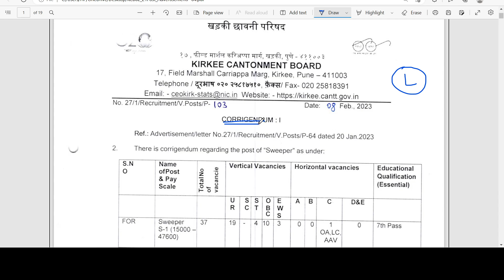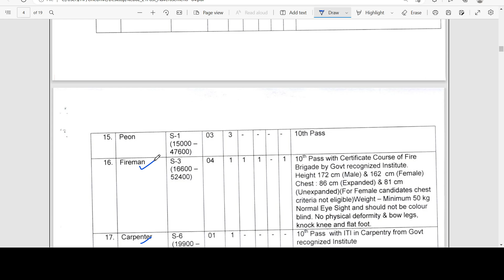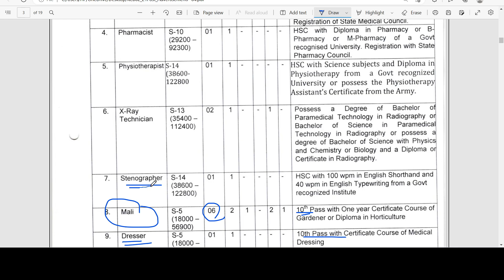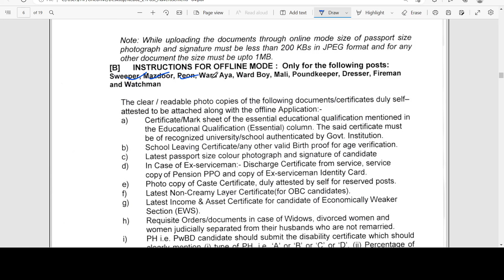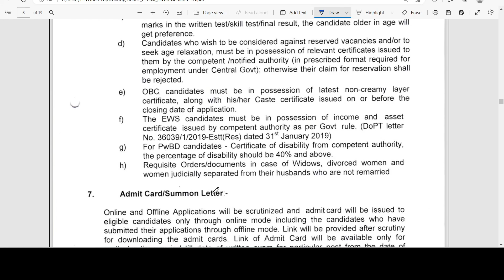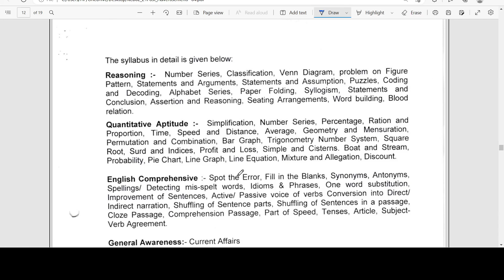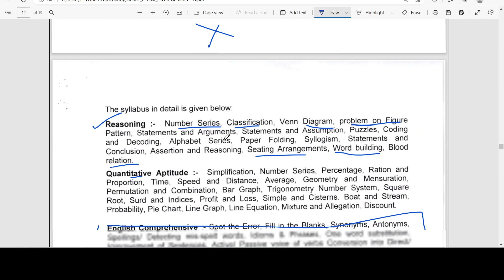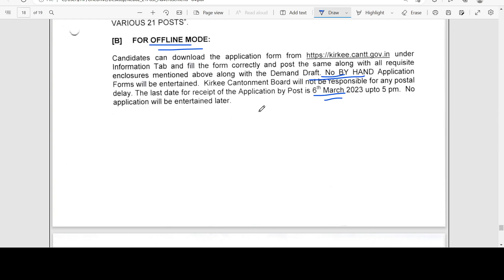आरोग्य विभाग भरती | कायमस्वरूपी पदांची जाहीरात🎉 | सर्व माहिती